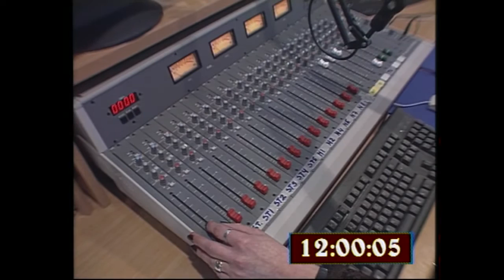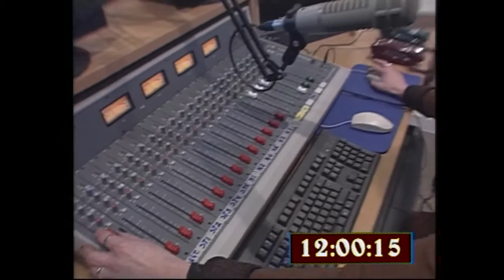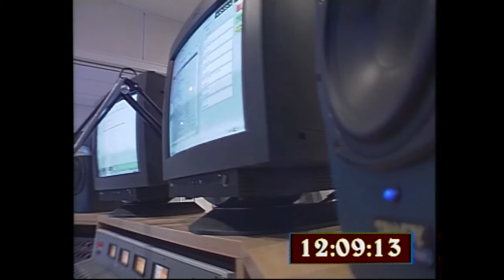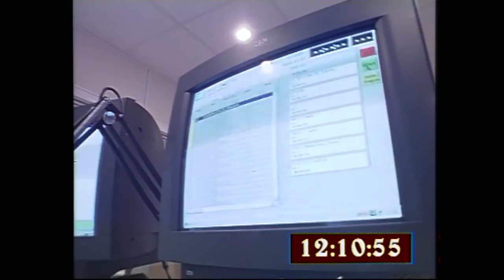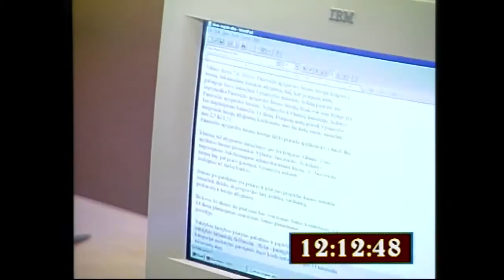Pirmoji Žinių radijo transliacija. 2000-03-07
Pirmą kartą ŽINIŲ RADIJAS į eterį prabilo 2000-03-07 dieną 12 val. iš studijos Spaudos rūmuose, Vilniuje. Burtai lėmė, kad prie mikrofono pirmoji sėdo žurnalistė Birutė Žemaitytė.